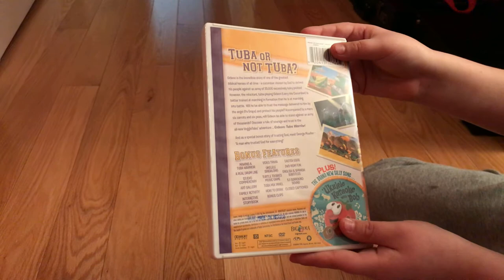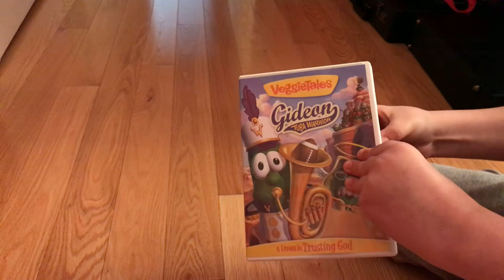VeggieTales “Gideon: Tuba Warrior” - DVD Review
This is a review of my 2010 DVD of VeggieTales “Gideon: Tuba Warrior.” The DVD is loaded with features just like the previous VeggieTales DVDs I’ve shown, and there will many on the next DVD I show as well. There will be more great features to come later on. The DVD inside is actually the original 2006 DVD and includes a very silly song called “Ukulele Karaoke with Bob.” I hope you enjoy the show.